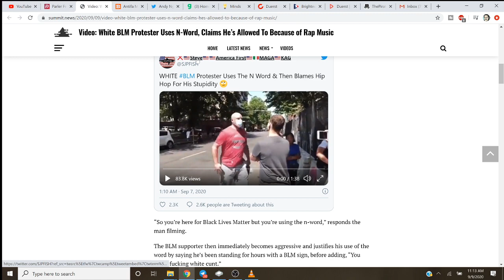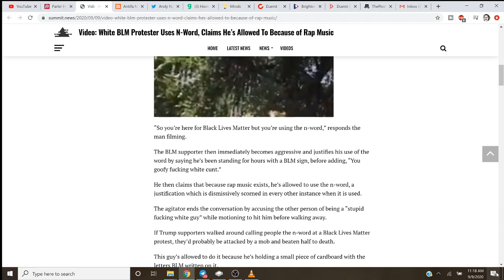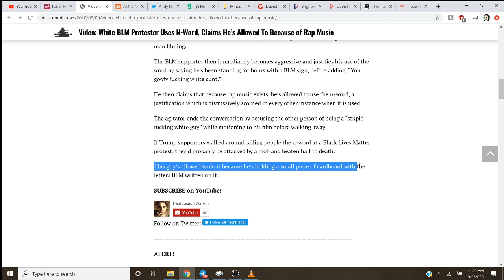BLM Meathead Drops N-Bomb, Blames Rap Music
BLM wannabe meathead progressive gettin' all aggressive, dropping the n-bomb, and blaming rap music when called out for it.  He also blasts this dude for being huwyte.  Progressives are always hypocrites who never follow their own rules, and lie 100% of the time without exception.

Duer$t $ub$cribe$tar Donor$//

8bitflower
Joyce Brown
Quinton Wojciechowski
Terry Kavanaugh
Daniel J Duerst
Adeon
David Ventsias